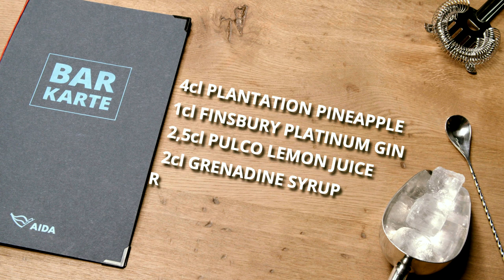welovetoseeyouagain | AIDA Cocktail "Mary Celeste"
Auf dem Balkon stehen, den Sonnenuntergang beobachten, in Gedanken in die Ferne schweifen und dabei einen leckeren Cocktail genießen. Fast wie an Bord von AIDA. Wir holen für dich das AIDA Gefühl zu dir nach Hause! In unserer dritten Folge zeigt dir unsere AIDA Crew, wie du unseren Signature Cocktail "Mary Celeste" selbst zubereitest. Was du dafür brauchst? Etwas Zitronensaft, Grenadinensirup, Gin, Thomas Henry Soda-Wasser, Ananas-Rum und für die Garnitur ein Stück frische Ananas – fertig ist der Mary Celeste.